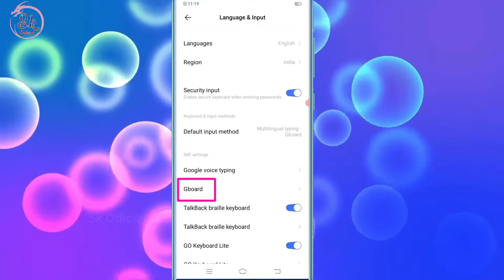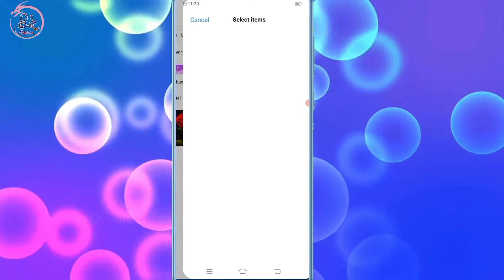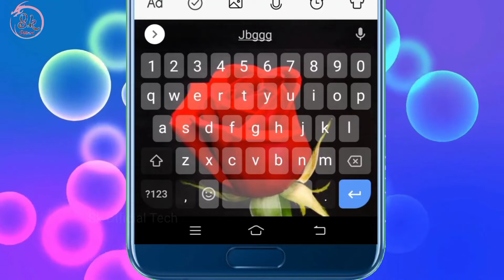Vivo Keybord Ka Colour Kaise Change Kare Mobile Me Kibod Ka Kalar Kese Badalte Hai Color Setting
HELLO FRIENDS WELLCOME BACK TO MY CHANNEL SK OFFICIAL TECH AAJ KE IS VIDEO ME MENE APKO BATAYA VIVO KE PHONE ME KEYBORD KA COLOUR KESE CHANGE KAR SAKTE HAI UMMID KARTA HU APKO YE VIDEO PASAND AAYI HOGI ESE HI TECH TRICKS VIDEO DEKHNE KE LIYE ABHI SUBSCRIBE KARE THANKSSSSS.